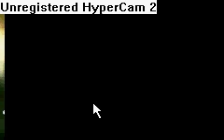GGX Chipp Play through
GGX Advance Chipp Play Through